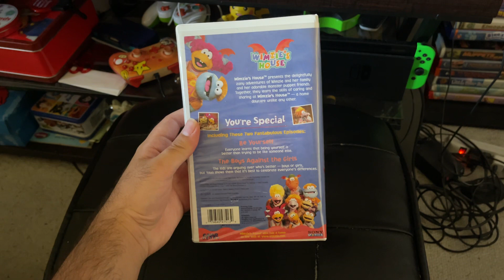Wimzie’s House: You’re Special 1999 VHS